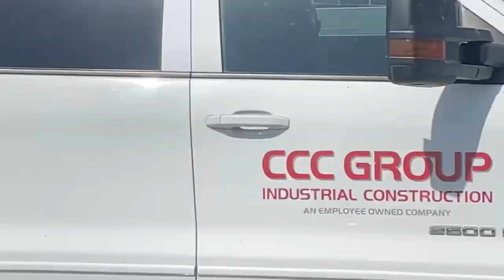Gwynne Shotwell Meets US Federal Fish & Wildlife SpaceX Starbase, Boca Chica, TX 11:52am 2/23/2023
Location: SpaceX Starbase, Boca Chica, TX.

Ethereum Wallet: 0xd403f725eeB79b7358C741327a2a815B185F6f69
BTC Wallet: 35qrNVDuPNAG659ohQNYeUZKqgkgewb5Q7

Video every ocean in the solar system and harvest the water, to sustain life in space.

OCEAN CAMERA SPACE CORP.OCEAN CAMERA SPACE CORP.